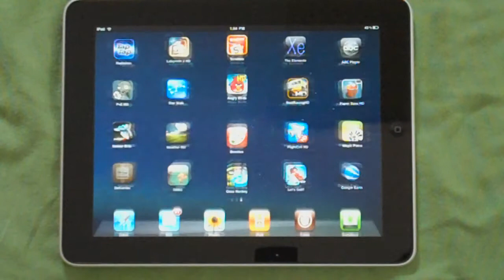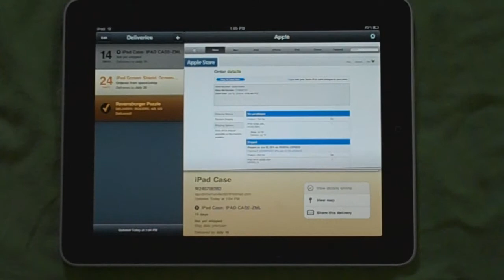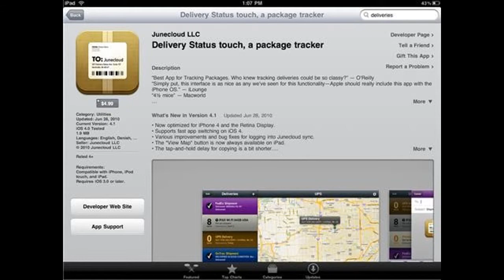Deliveries iPad App Review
Check delivery status on your iPad